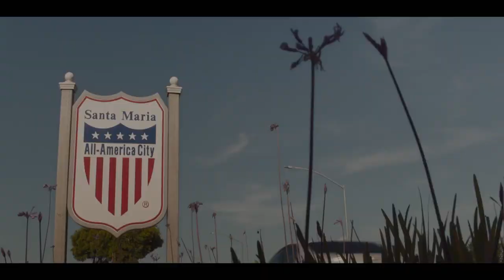Coast - Trailer [Ultimate Film Trailers]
Coast (NR)

Desperate to escape the trappings of her small coastal farming town, 16-year-old Abby falls for the lead singer of a touring rock band and must decide whether to leave her family and lifelong friends behind in search of a better life.

Director: Jessica Hester, Derek Schweickart
Writers: Cindy Kitagawa
Actors: Fátima Ptacek, Melissa Leo, Ciara Bravo, Mia Frampton, Mia Xitlali, Cristela Alonzo
Genre: Drama